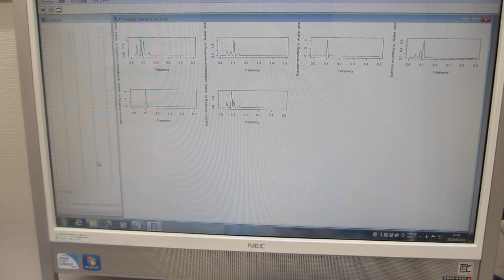超音波の音圧データ解析――「R」フリーな統計処理言語かつ環境――（超音波システム研究所）